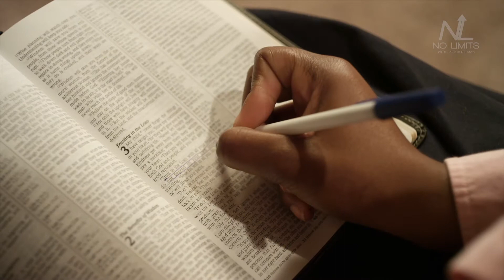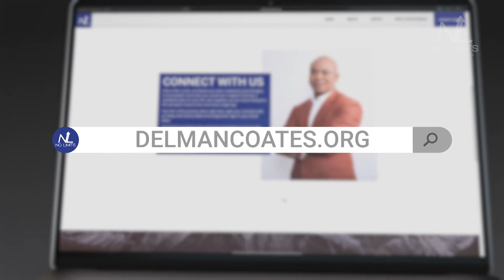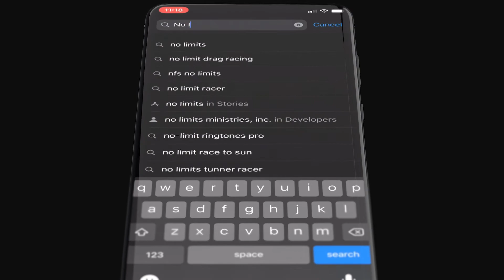When Prosperity Becomes a Problem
So many people today are sadly attached to and entangled by the wrong things. Rather than establishing good character, integrity, and a love for God as key features of a great relationship, popular culture is glorifying big houses, banging bodies, and dollar bills as essential to success in life. And if we are not careful, this emphasis on that which is surface, transient and superficial can lead us into financial bondage and can distance us in our relationship with God. Materialism and financial entanglements are the kind of thing that can literally sneak upon you, and before you know it, you can find yourself overwhelmed by stress, drowning in debt, and struggling just to survive. Do you realize that you can actually love money so much that it can override your relationship with God? Do you know that you can be so enmeshed with the material things of the world that it can cause you to compromise your morals and your convictions? That’s precisely what happened in today’s key text. The wealthy man talking to Jesus was so preoccupied with pursuing a career, so bent on making and maintaining money, and so obsessed with amassing wealth, that it became a spiritual problem. And so, the question becomes, how do we keep from becoming victims of the money trap? How do we reach a point in our lives where prosperity doesn’t become a problem?